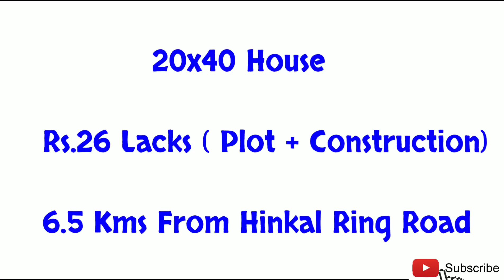New House at Rs.26 Lacks, Site + House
Welcome to Property Adda Mysore

Please WhatsApp to get more information and

share your requirements we will assist you